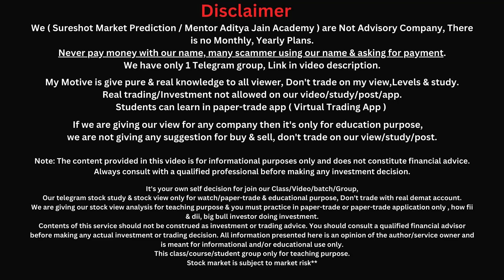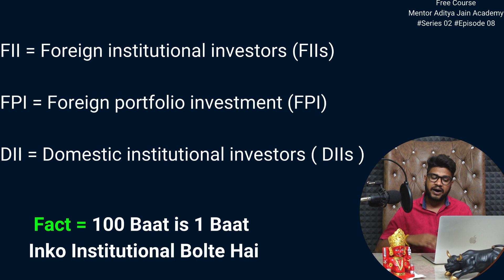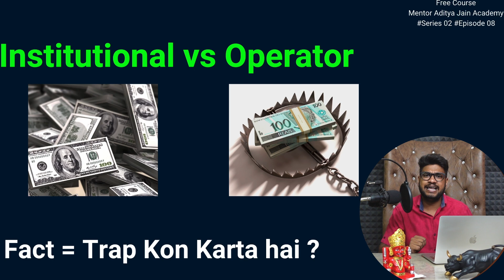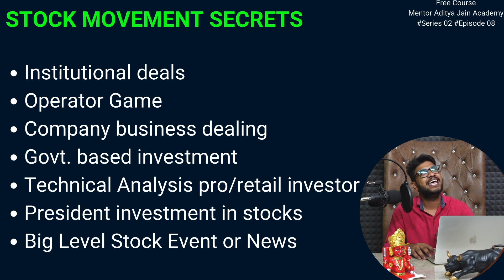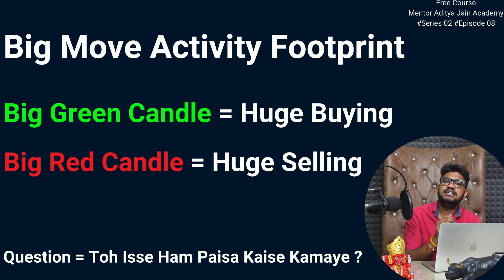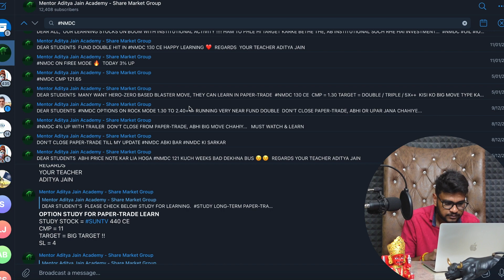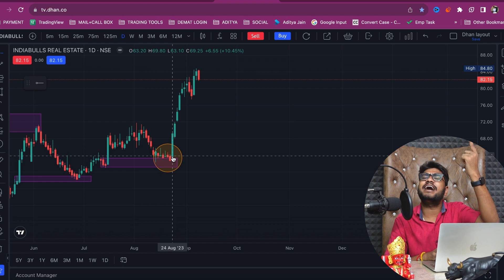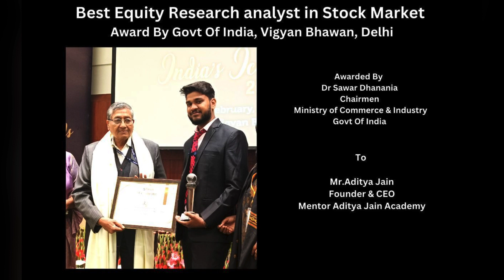Stock Market Course | Technical Analysis Course | EP-8 | Series 2 | English Subtitle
Stock Market Operator Entry & Exit Track : The Ultimate Guide | Technical Analysis Course EP 08 | Share Market Scammers

In this comprehensive video, we will delve into the fascinating world of tracking operators in the stock market. Have you ever wondered how successful investors seem to have an edge when it comes to making profitable trades? The answer lies in understanding and tracking the movements of stock market operators. By mastering this skill, you can gain valuable insights and make informed decisions like never before. Throughout this ultimate guide, we will explore various techniques and strategies that will empower you to effectively track operators' activities. We'll cover essential topics such as identifying operator manipulation, interpreting insider trading patterns, monitoring institutional investors' behavior, and much more.

Mentor Aditya Jain Academy Private Limited
Certified Stock Market Institute
Jaipur, Rajasthan

We are Not Advisory, Trading/investments are subject to market risk**
Wishing you best of luck for learn stock market.

Video Learning Points =
stock market operators
stock market
how operators manipulate stock market
operators in stock market
stock operators
stock market operators
stock market
stock operators
stock operator
stock market for beginners
how operator do manipulation in stock market
operator stocks,stock market basics
operator in stock market
operator game in stock market
a digitalblogger
adigitalblogger scam expose
adigitalblogger expose scammers
adigitalblogger operator
operator meaning in share market
operator stocks in indian market
operator stock market
operator in share market
stock operators in india
stock market
stock market crash,stocks
share market
how to invest in the stock market,stock market today
how to enter stock market for beginners